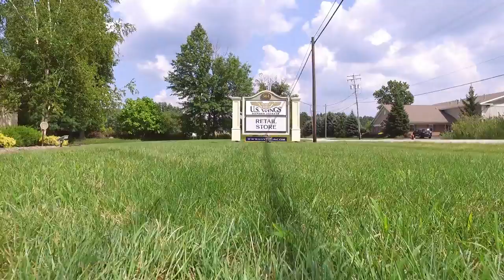US Wings Exterior Flyover